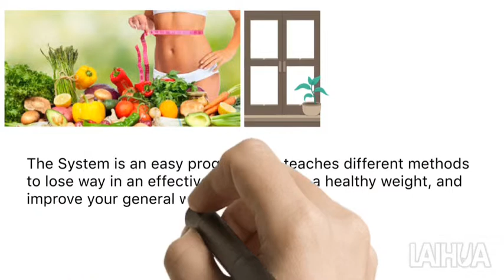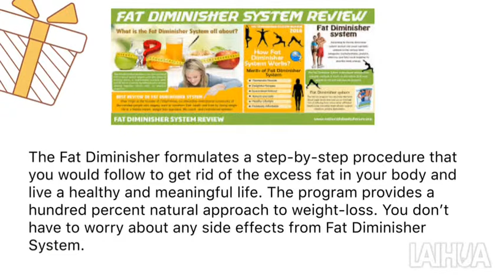Fat diminisher system™ by wesley virgin pdf ebook free download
Fat Diminisher System is an online eBook that promises to help you lose weight and achieve the body of your dreams. As its name suggests this plan was created to be a blueprint to creating a healthy lifestyle, and helping melt away unwanted fat. According to Wes, the Fat Diminisher System works by providing you with a complete list of herbs and minerals, that when taken in a very specific order, will diminish 10% of all body fat for anyone over the age of 30 in a matter of weeks, while also removing toxins, free radicals, and heavy metals from your body. The System is an easy program that teaches different methods to lose way in an effective way, maintain a healthy weight, and improve your general well being quite fast and without worrying about calories, without feeling hungry, and without the need of doing long and tiring fitness routines.